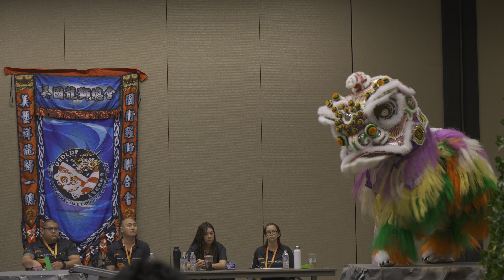Phoenix Wushu Nationals 2022 Lion Dance Championships USDLDF Đại Việt Majestic Team múa lân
Phoenix Wushu Nationals 2022 - Lion Dancing competition.  USDLDF judges.
múa sư tử 舞狮 múa lân 舞獅 barongsai tarian singa

Panasonic GH6 + Leica 12-60mm lens. 4K 60fps HLG ( Hybrid Log Gamma ) HDR ( High Dynamic Range ) Dynamic Range Boost enabled. 2000 ISO.